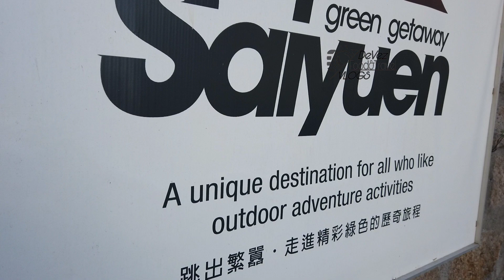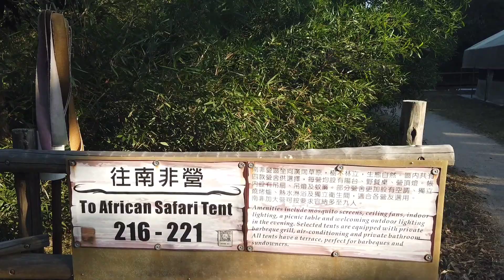SAIYUEN CAMPING AND ADVENTURE PARK WHAT IS IN HERE?